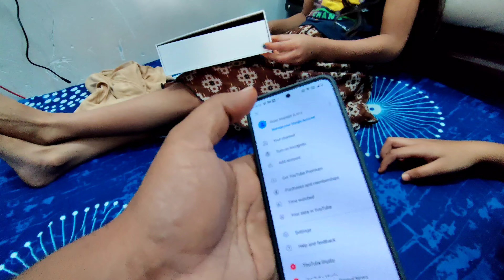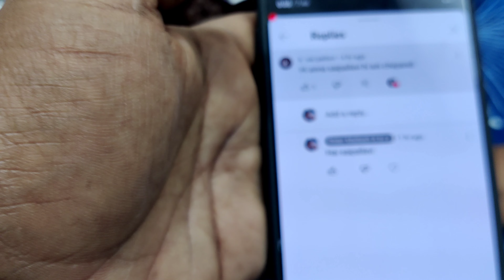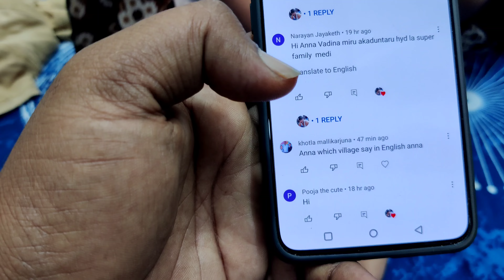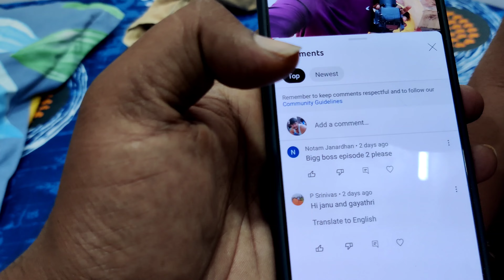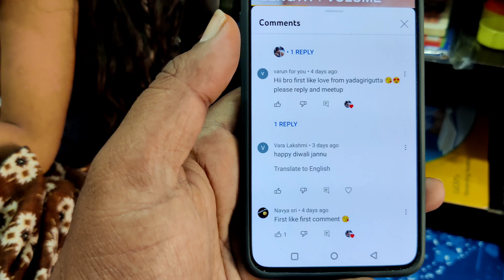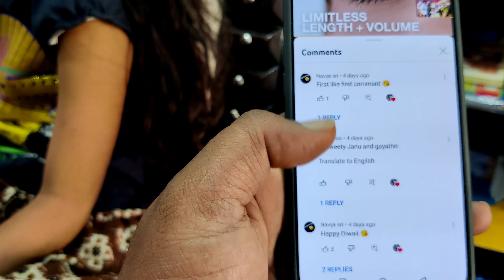అందరికి happy sunday funday || janavi vlogs || janavi videos